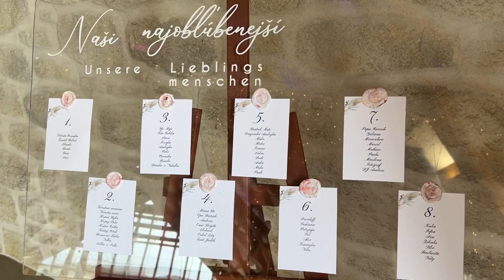Profesionálny svadobný DJ a moderátor | Veronika & Robert | Stodola Pohanské | DJ ANDRESS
Krátky zostrih: Svadba v stodole Pohanské.

Zábavný Fotokutik
FunFotokutik je plne automatický foto box s originálnym dizajnom, ktorý ponúka širokú škálu služieb. Stačí sa len postaviť pred Fotokútik a užívať si skvelú zábavu so svojimi priateľmi. Pomocou dotykového displeja ovládate jednotlivé funkcie, ktoré robí funfotokútik atraktívnym. Vďaka profesionálnej tlači máte svoje fotografie ihneď k dispozícií a v plnej kvalite. Fotografie môžete zdieľať so svojimi priateľmi na sociálnych sieťach.

DJ ANDRESS | Andrej Rosoň
Som DJ zameraný na všetky druhy spoločenských akcií.(svadba, stužková, oslava, firemná akcia)
DOPRAVA Svoje služby ponúkam po celej Slovenskej republike. V rámci stredného Slovenska doprava ZDARMA.

KOMUNIKÁCIA na vysokej úrovni, svojmu klientovi vždy poradím, usmerním a hlavne sa snažím nájsť najlepšie riešenie. Rýchla odpoveď na správy či telefonáty. Každú svadbu veľmi rád uvediem, odmoderujem a spravím vám nezabudnuteľní program pre Vás a Vašich hosti.Počas môjho pôsobenia som nazbieral mnoho skúseností, ako vytvoriť tu správnu atmosféru

Môj archív obsahuje všetky druhy hudobných štýlov
Ľudovky, SK-CZ hity, Oldies, Rock & Roll, Rock, Latino, Disco, House, Country, Funk, Hip Hop, mnoho ďalších až po súčasnosť.

Na mojom webe si môžete pozrieť profesionálne zabezpečenie vašej svadby snov.
Na výber je v ponuke z mnoho efektov a taktiež veľmi obľúbený bublinkovač, spolu s prízemnou hmlou pri prvom tanci v oblakoch, zvuk, svetlá, program pre vás a vašich hostí.

S každej mojej udalosti vytvorím s profesionálnym fotoaparátom fotografie, prípadne video ktoré je dokonale synchronizované s hudbou v pozadí.